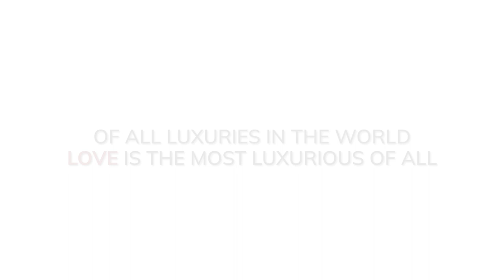The Pawsome Community at Century Ethos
Welcome to Century Ethos, a luxury apartment at Hebbal, where luxury living meets wagging tails and embraces pet owners with open arms.

Immerse yourself in a vibrant community that cherishes four-legged friends, offering lavish amenities and endless opportunities for furry adventures.